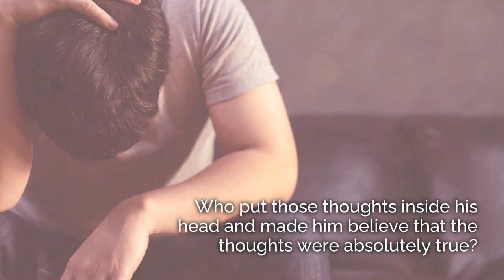Imprisoned: By My Own Damn Mind! by Brotha Smitty